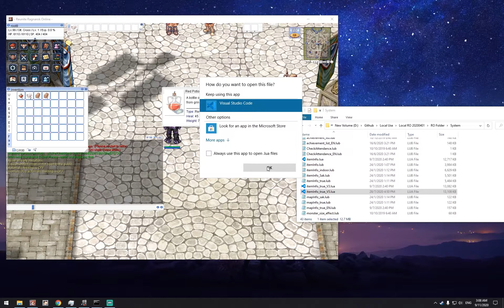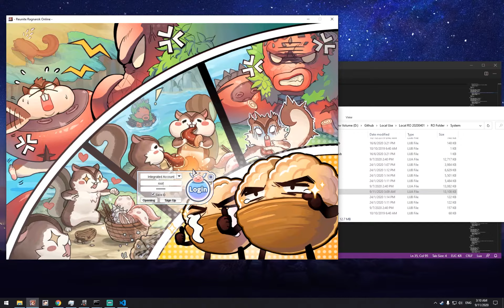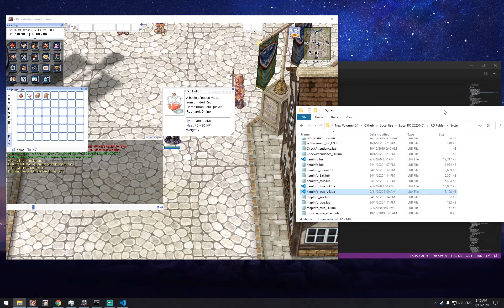Tutorial Edit ItemInfo lua Menggunakan Visual Studio Code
Anda berminat untuk mendapatkan laman web untuk sistem pengurusan atau perniagaan anda ?

Anda mahukan Web Hosting ataupun Game Hosting ? Dapatkan di Hosting Malaya !

Whatsapp kami di 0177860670 untuk mendapatkan maklumat lanjut !